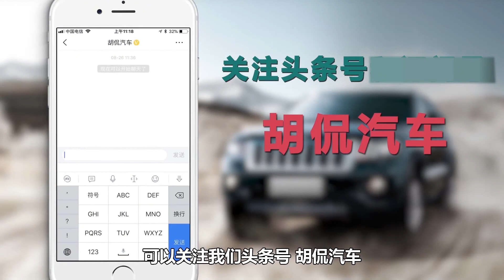预算25万试驾了本田CRV，看看胡老师的其他推荐，动力很不错